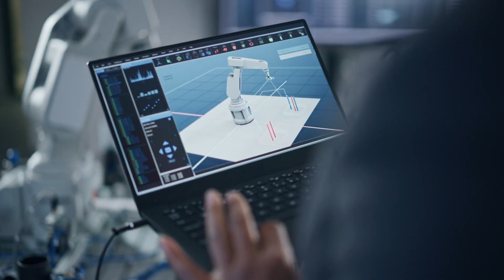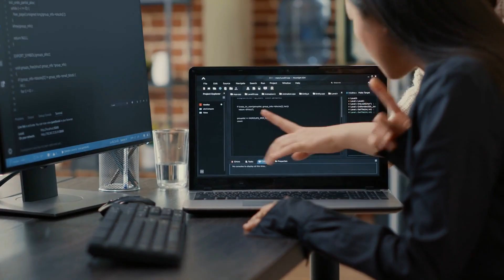Top Robotics Certificate for Beginners and Pros | Learn Robotics Online Today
Explore the best robotics certificate courses online for beginners and professionals. Learn programming, automation, AI, and more from top universities and platforms. Start your robotics journey today. These programs offer comprehensive training in key areas like robotics programming, industrial automation, artificial intelligence (AI), and more. You'll learn from top universities and leading online platforms, gaining the knowledge and practical experience needed to thrive in this rapidly growing field.

👀 Explore Top Job Search Platforms! 👇

✅ FlexJobs – Find the best remote jobs from top companies!
✅ JobHire.AI – Get hired faster with AI-powered job matching!
✅ Ladders – Find $100K high-paying roles with top employers now!

👀 Resume & Application Tools! 👇

✅ MyPerfectResume – Create a standout resume that lands interviews!
✅ ZipRecruiter – The #1 job search site to find top jobs fast!
✅ TopResume – Get a professional resume review to boost your job search success!

🚀 Explore the Best Online Learning Platforms for Career Growth!